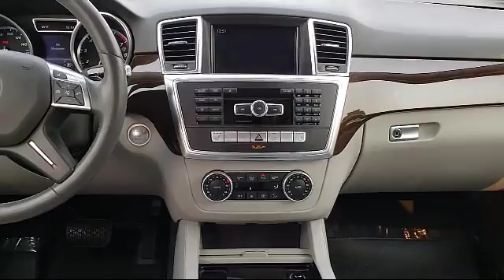2015 Mercedes-Benz M-class Ml 350 Sacramento Roseville Elk Grove Folsom Stockton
2015 Mercedes-Benz M-class Ml 350 Stock Number: L080472A Vin:4JGDA5HB7FA515626.

Future Ford
650 Automall Drive